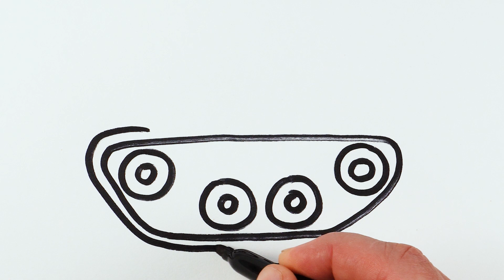Draw a picture of a tank | нарисуй танк для детей | ارسم صورة دبابة | एक टैंक का चित्र बनाएं